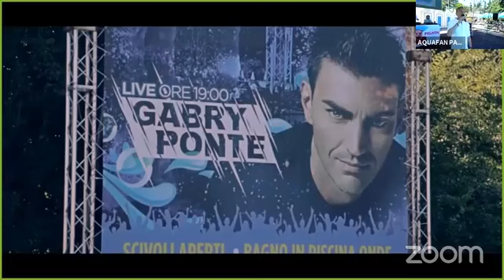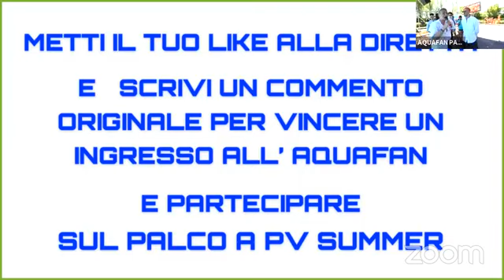PV Summer Party Virtuale Puntata 13 da Aquafan Riccione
PVS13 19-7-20 Mates e Fabi J